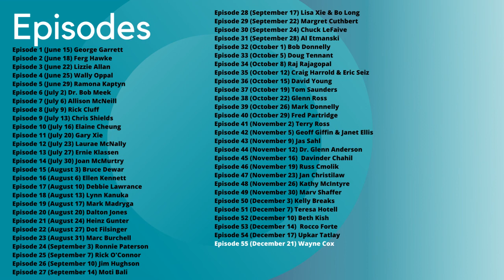Episode 55: Wayne Cox